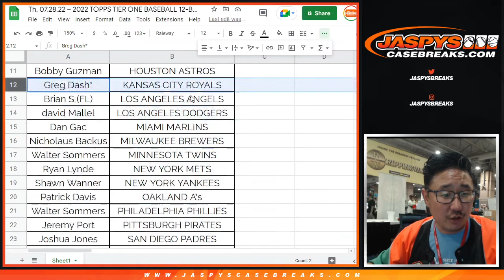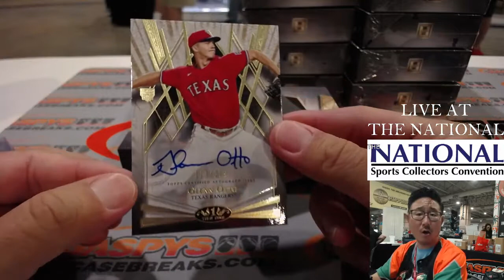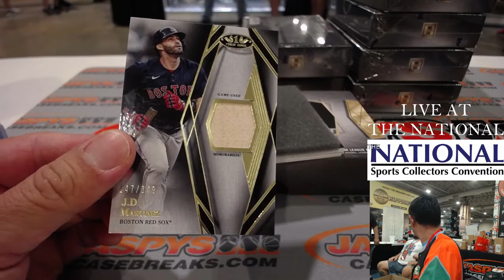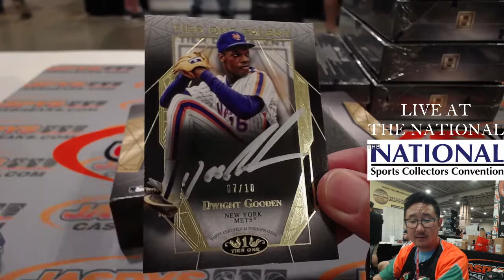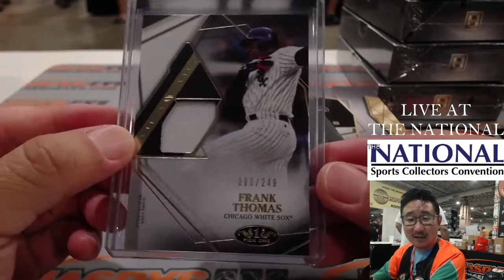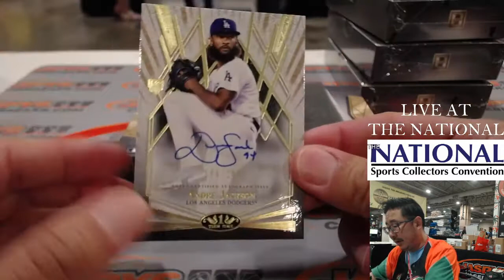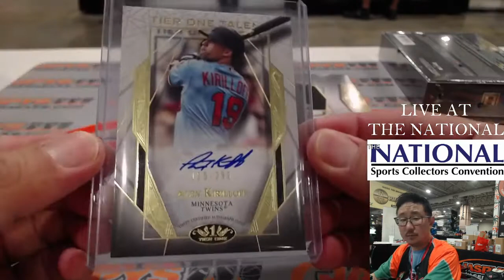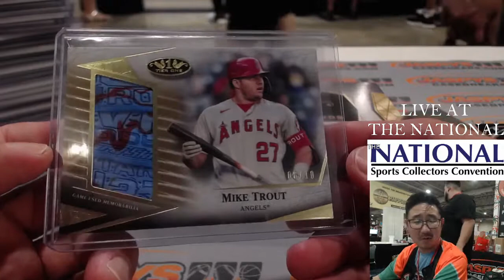Th, 07.28.22 ~ 2022 TOPPS TIER ONE BASEBALL 12-BOX CASE BREAK #10 *PYT*